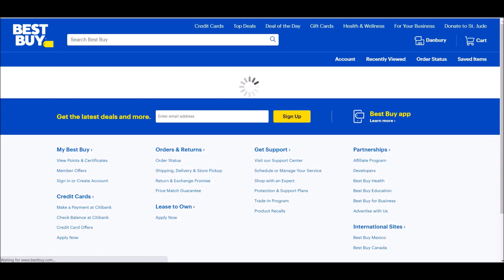How To Secure PlayStation 5, XBOX Series X & Nvidia Card With No Bots 100% Guaranteed To Work Method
My XBOX Gamertag:
MrAndrew2007

My PlayStation 4 Username:
oAndrew2007o

Mr Andrew2007#2723
Mr Andrew2007#2007